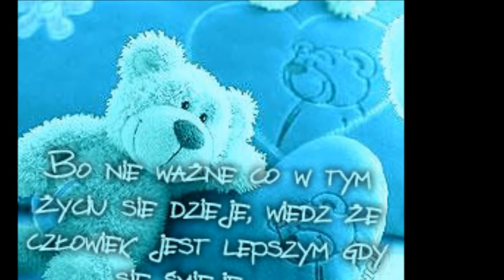Dla moich przyjaciółek.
dedykuje ten filmik dla moich przyjaciółek :*
KOCHAM WAS:)
му ѕє¢ση∂ σƒƒι¢ιαℓ ¢нαηηєℓ